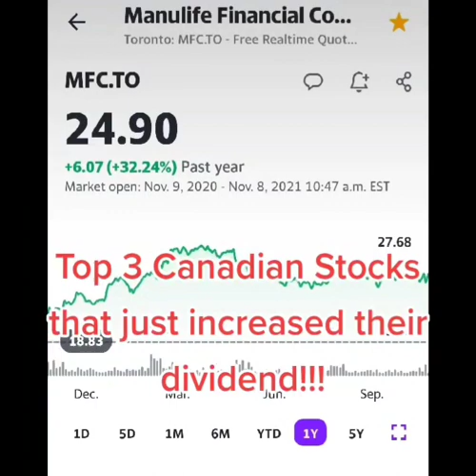Top 3 Canadian Stocks that just increased their dividend!!!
Get 2 free stocks on Wealthsimple!! Code for the mobile app: X9_UMQ